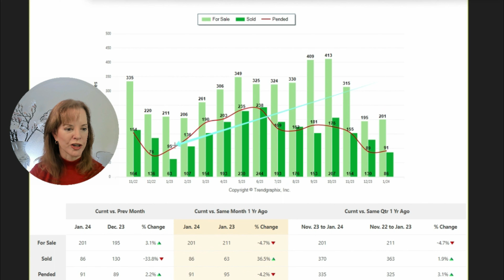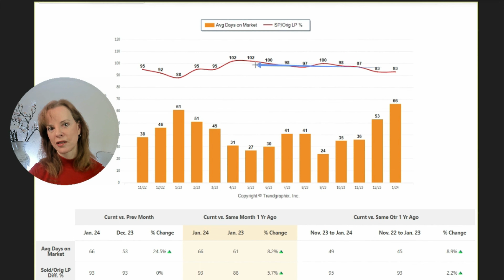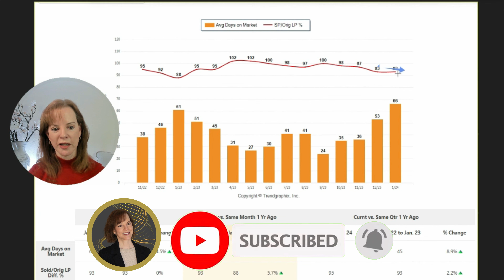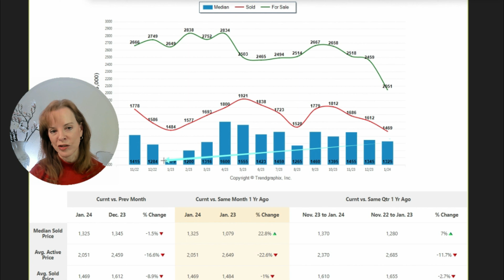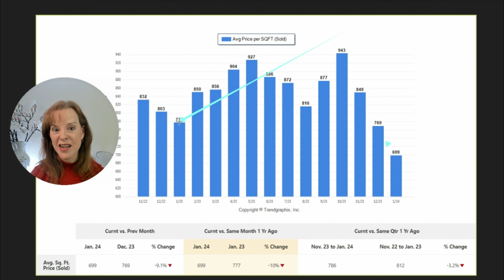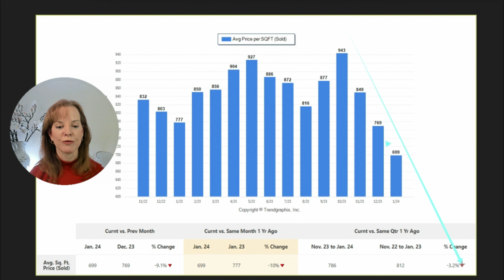Marin Real Estate Market Update: January's Surprising Sales & Price Trends!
Dive into the latest Marin County real estate trends with our January update, revealing critical insights for both buyers and sellers in this dynamic market. Discover the shifts in pricing, inventory levels, and market dynamics that could reshape your real estate strategy in 2023.

Key Items Discussed:
➡️Detailed analysis of homes sold below, at, and above list price, including percentage changes.
➡️Inventory trends compared to previous months and years, highlighting shifts in market supply.
➡️Significant changes in median and average sales prices, offering insights into market valuation.
➡️Days on market and price per square foot statistics, illustrating current market conditions and potential shifts.

Karrie Hill, JD, DRE 02160215, California Attorney Turned Realtor
ANY links not working?  for updated links

Smart – Ethical – Driven, The Smarter Way Home
🏠Certified in Real Estate Negotiation
🏠🏠 Guest on KDOW "The Real Estate Report"
🏠🏠🏠Certified Home Marketing Specialist
🏠🏠🏠🏠Relocation & Cash Offers Certified
🏆Karrie's Group did 3.5 Billion in Real Estate transactions in 2023
🏆🏆Graduated top of UC Berkeley Law
🏆🏆🏆Winner of Order of the Coif award

Marin Real Estate Revealed: January's Surprising Sales & Price Trends!
TIMESTAMPS
(00:00) Intro: Marin Real Estate Update
(00:39) Sold Homes: Price Variations Noted
(01:17) Exclusive: Detailed Closed Information Offer
(01:51) Inventory Insights: Current Market Analysis
(02:23) Predictions: Pended Sales Impact Discussed
(02:45) Inventory Decrease: Yearly Comparison Revealed
(03:15) Seasonal Sales Drop: Historical Context
(03:45) January Sales: Surprising Increase Explained
(04:18) Market Dynamics: Days on Market
(04:43) Pricing Trends: List Price Analysis
(05:15) Median vs. Average: Price Stats
(05:38) Asking Price: Significant Drop Highlighted
(06:13) Median Price Fluctuations: Detailed Examination
(06:45) Average Price Trends: Comparative Analysis
(07:25) Quarterly Price Overview: Median and Average
(07:58) Square Footage: Price Analysis Shared
(08:40) Market Shifts: Slow January Sales
(09:12) Negotiation Trends: Seller Flexibility Observed

This channel provides the inside scoop on living or moving to Marin County and the little towns and cities within it - like Tiburon, Sausalito, Corte Madera, Ross, Larkspur, Belvedere, Mill Valley, Kentfield, San Rafael, San Anselmo, Fairfax, and Novato.  Come here too for current real estate information and tips for buyers, sellers, and investors of real estate.